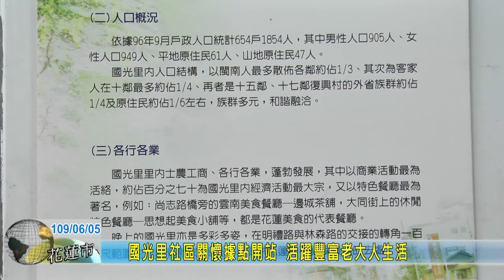20200605 07 國光里社區關懷據點開站 活躍豐富老大人生活